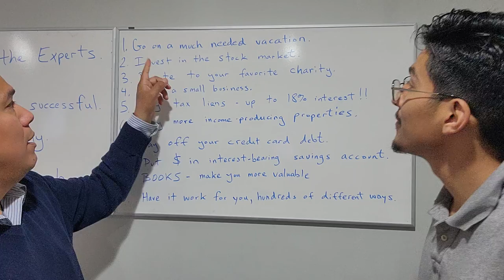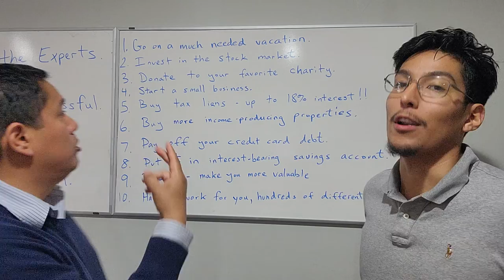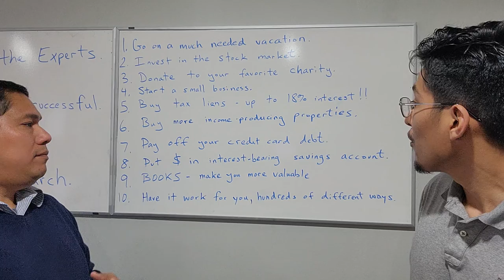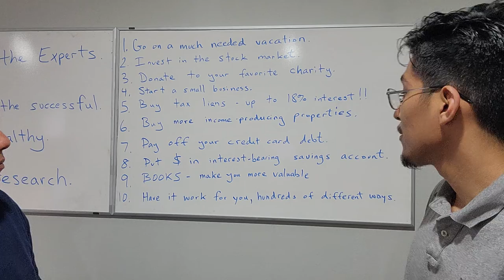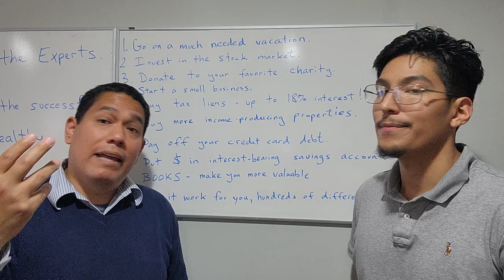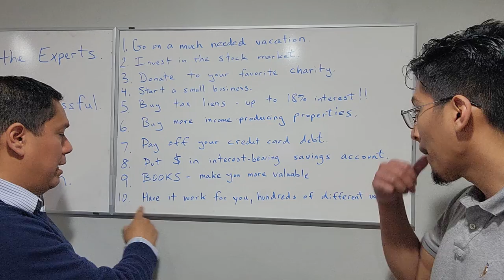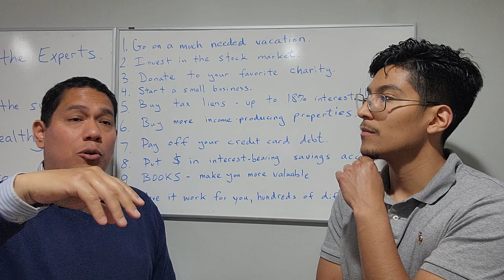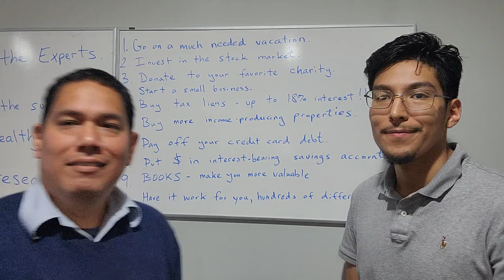Vacant Property Owners - 10 things you can do with your money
Josh and I are reaching out to owners of vacant houses (that have NO mortgage); that is, the property's title is free and clear.  Remember that we are agents who are not JUST trying to sell your property; we're not looking for a quick listing.  We want to help you generate income from your under-utilized asset.

Here are 10 things you can do with all the money that you're losing because the property is vacant and underutilized.

1. GO ON A MUCH NEEDED VACATION.
2. INVEST IN THE STOCK MARKET.
4. START A SMALL BUSINESS.
5. BUY TAX LIENS - UP TO 18% INTEREST ON YOUR MONEY.
6. BUY MORE INCOME-PRODUCING PROPERTIES.
7. PAY OFF YOUR CREDIT CARD DEBT.
8. PUT $ IN AN INTEREST-BEARING SAVINGS ACCOUNT.
9. BOOKS!!! - MAKE YOURSELF MORE VALUABLE.
10. FIND A HUNDRED DIFFERENT OTHER WAYS TO HAVE YOUR MONEY WORK FOR YOU.